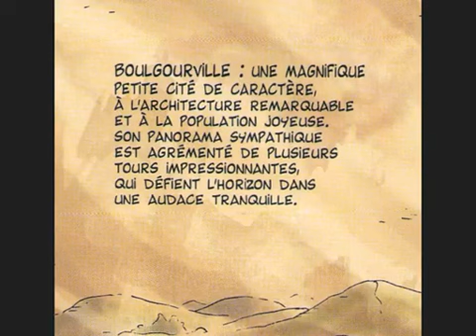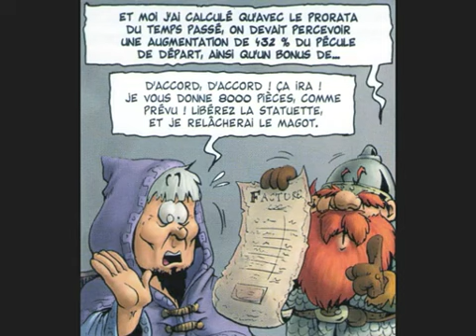donjon de naheulbeuk 30 1